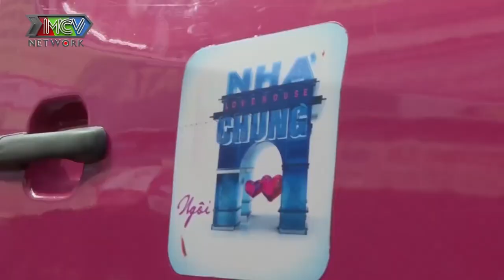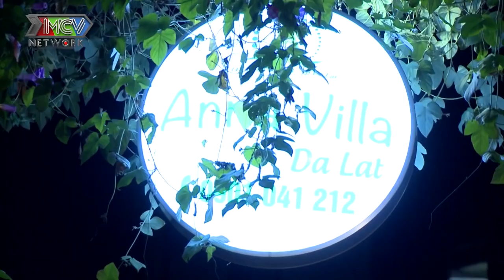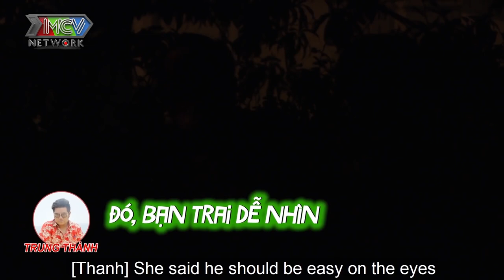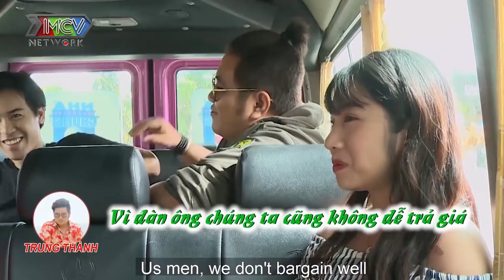TRAI MỸ GỐC VIỆT bối rối khi nàng Hotgirl cực xinh đẹp hoài nghi mình là CẶP ĐÔI BÍ ẨN